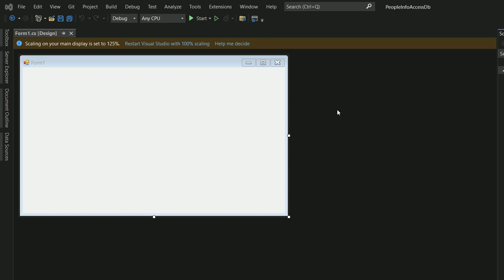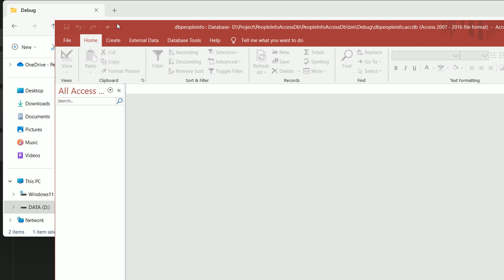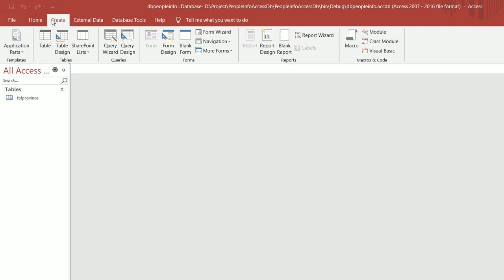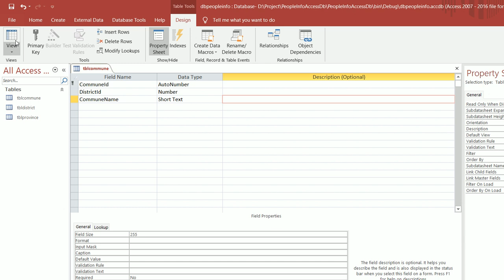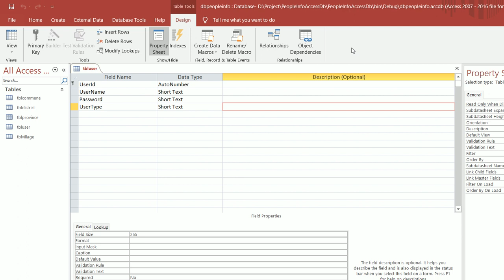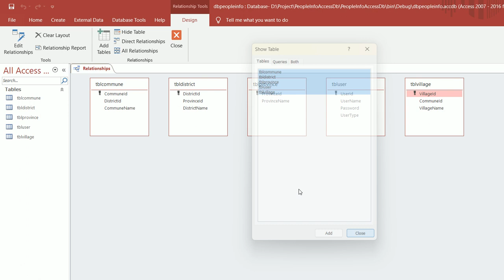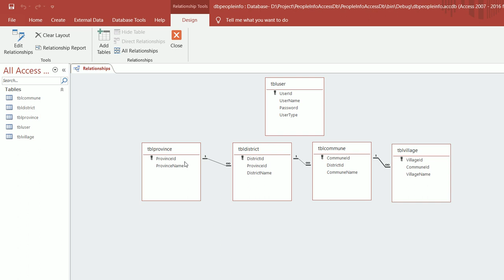2 Create Table and Realationship in Access Database